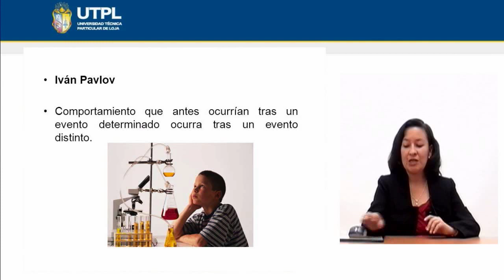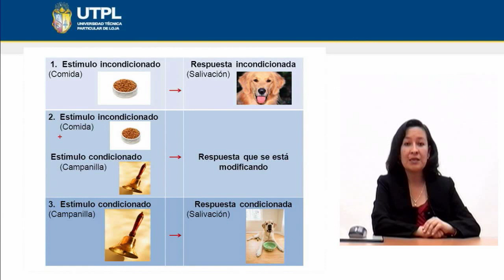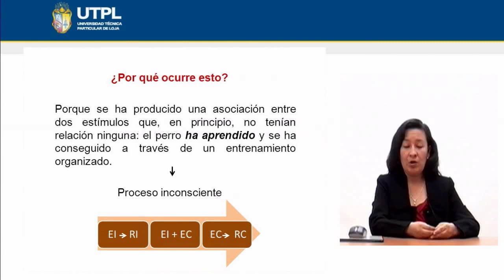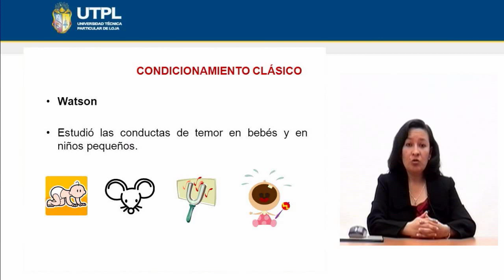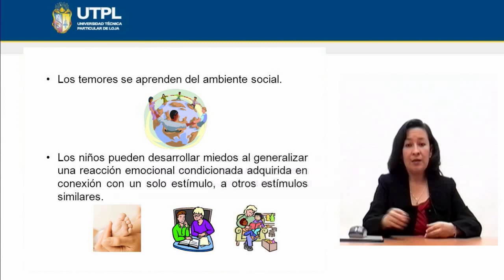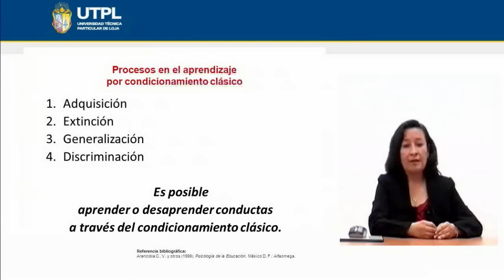UTPL EL CONDICIONAMIENTO CLÁSICO [(PSICOLOGÍA)(PSICOLOGÍA DEL APRENDIZAJE)]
Psicología
Psicología del Aprendizaje
Tema: El condicionamiento clásico
Ponente: Mgs. Ruth Minga Vallejo